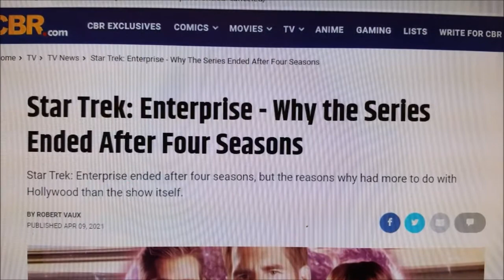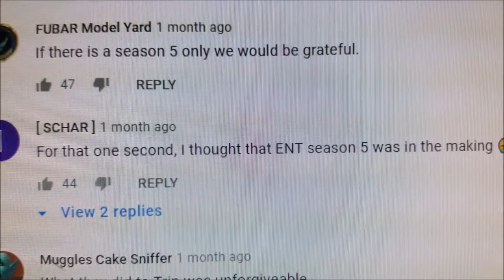Please, please, please let me get what I want - The Smiths